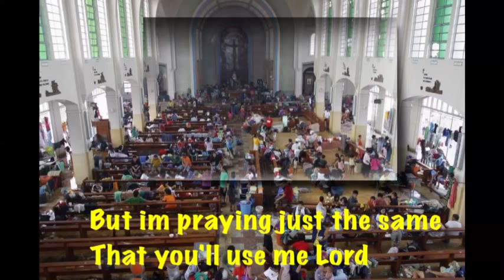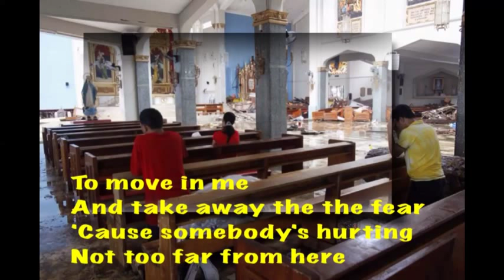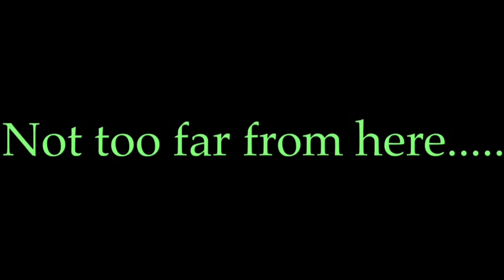Not too far from here by Michael Crawford w/ photos from the internet...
prayers for the victims of typhoon Yolanda...